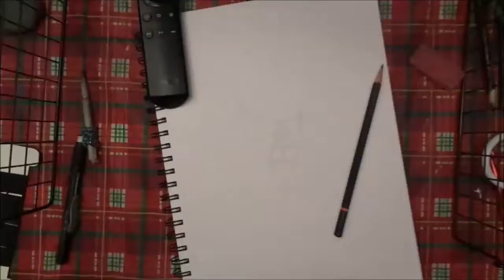Mass Effect-Sheperd | Graphite Drawing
i havent uploaded in a while. :P one of the clips didnt work so it skipped the last part of the drawing, oh well.